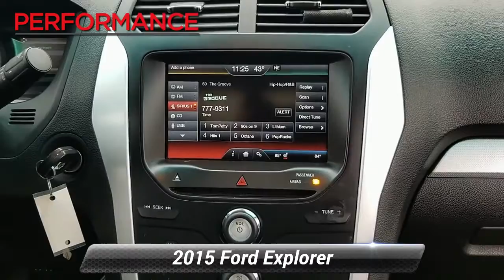Used 2015 Ford Explorer XLT, Sinking Spring, PA V205049A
Get set to conquer the road in our outstanding 2015 Ford Explorer XLT 4X4 presented in Ingot Silver. Powered by a 3.5 Liter V6 supplying 290hp while mated to a smooth-shifting 6 Speed Automatic transmission. This Four Wheel Drive SUV rewards you with near 23mpg on the open road while AdvanceTrac stability control keeps you sure-footed against whatever Mother Nature has in store while showing off chrome accents, streamlined molding, and an overall handsome style.Our XLT is full of luxury with heated front bucket seats with a power driver's seat, second-row 60/40 split-fold-flat bench seat and a 50/50 split-folding third-row seat. The leather-wrapped steering wheel has five-way controls for MyFord Sync with Navigation, offering you the latest news, weather, and music through a premium 8 speaker audio system.One of the safest SUVs on the market today, our Ford has airbags, available SOS post-crash alert, tire pressure monitoring, reverse sensing system and traction control. Safe, reliable, stylish and family-friendly, this Explorer XLT is a fantastic choice for your busy lifestyle!

[RLVID:6960:7c4acc28b88f9929:1fbbd68f844d62b7:1]